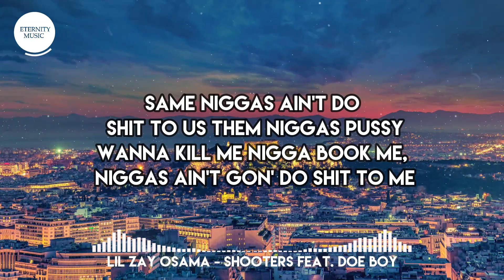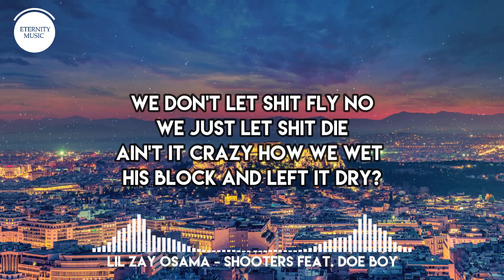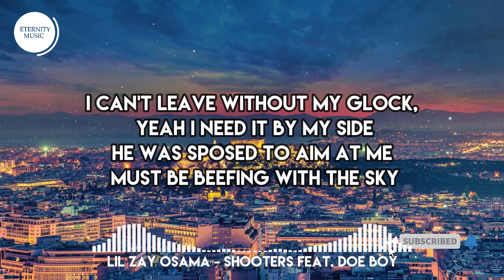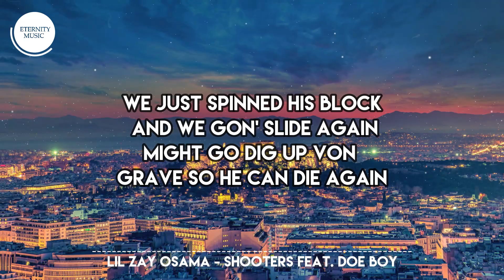Lil Zay Osama - Shooters feat. Doe Boy (Lyrics)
🎤 Lil Zay Osama Lyrics "Shooters"(feat. Doe Boy)

Same niggas I grew up now I'm having shootouts with
Out there with them ops you get it to I don't care who you is
We don't fuck with you you fuck with dude nem we into it with
Know you ain't no killer steady telling me about who you kill
Same bitches fucking gang fucking on all the opps
Last nigga play with us got smoked go ask all the ops
City drown guns but somehow we up on the Glocks
Friendly ass nigga gon' get smoked he trusting all the bops

That nigga in my city with that blick
On them mirrors under tint
Same bitches brother brought on me doing dick
With the ops taking pics you an opp think you slick?
Can't come around you with that shit catch you with them you getting blicked
She fucking a lame and a niggas broke ain't get no money
Foe Nem took they chain and they know Lil Foenem killed they homie
Same niggas ain't do shit to us them niggas pussy
Wanna kill me nigga book me, niggas ain't gon' do shit to me

I been with that shooter
Shooter-er-er-er

[Doe Boy:]
We don't let shit fly no
We just let shit die
Ain't it crazy how we wet his block and left it dry?
I can't leave without my Glock, yeah I need it by my side
He was sposed to aim at me must be beefing with the sky
He was spose to keep his pipe must ain't care about his life
Give no fuck about who you is I'll go to war with Jesus Christ
Pull up shootin' broad day we don't need to creep at night
Blow your brains all on your bed bitch I make sure your sleeping tight
He was sleeping on the kid so I had to tuck him in
These drugs make my fucking head spin
We just spinned his block and we gon' slide again
Might go dig up Von grave so he can die again